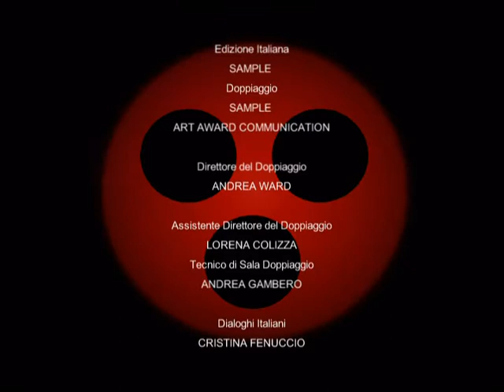RAT-MAN Rastaman | Episodio 11 (Puntata 27 in TV)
Acquista qui i tuoi DVD originali della serie Otto è un ricercatore della Fraudolent, impegnato a produrre la formula della rimbalzina. Ma il professor Schafausen lo licenzia per via dei suoi capelli troppo lunghi e spettinati. Dopo essersi versato la soluzione rimbalzina sulla testa, Otto si trasforma in Rastaman. L'unico a poterlo fermare è lo Stupefacente Uomo Ratto... ahem, Rat-Man!

CURIOSITA'
- Rastaman è un'evidente parodia dell'arcinemico dell'Uomo Ragno Otto Octavius, "in arte" Octopus, di cui riprende anche il nome di battesimo Otto.
- Da segnalare anche la gag-citazione del divano dei Simpson.
- Proseguono i riferimenti alla Fraudolent, attraverso l'introduzione del capo dei loro ricercatori, il professor Schafausen. La Fraudolent sarà protagonista assoluta del film di Rat-Man.

Sono Rat-Man! Porto giustizia tra coloro che camminano sulla cattiva strada!